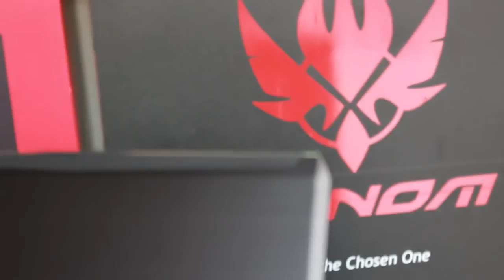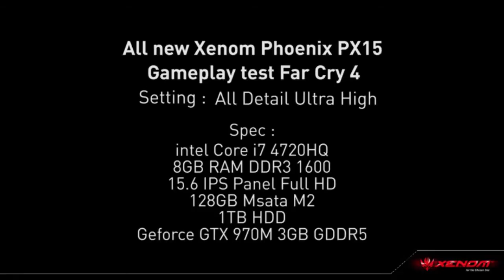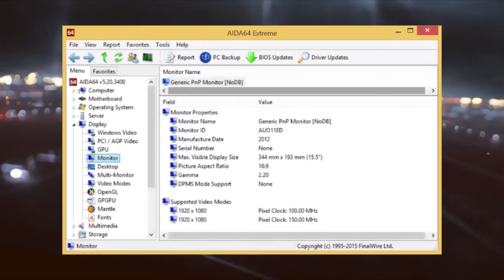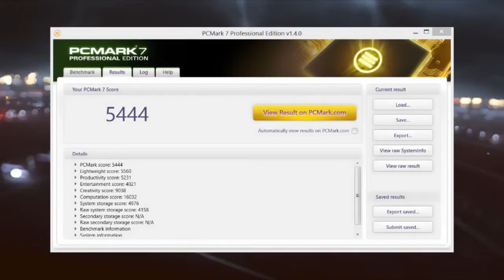Review All New Xenom Phoenix: Most Affordable Geforce GTX970M Gaming Notebook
Hadir dengan dimensi yang lebih slim dan ringan, All New Xenom Phoenix PX15 membawa performa yang sama dengan pendahulunya, bahkan lebih baik dibeberapa sisi.
Apa saja yang ditawarkan notebook gaming dengan geforce GTX970M paling terjangkau ini? Simak review videonya berikut ini.